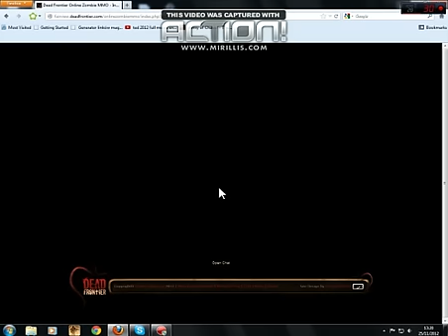Dead Frontier 'The Science' Mission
Hey its me doing a quick mission at Nastya called The Science. You have to run to the marked area on your map and collect 3 medical supplies. This video is not the best and doesnt have the most action but hopefully i be doing a video of me going from Nastya to Doggs Stockade which should be around 30-40 minutes long i will upload it in 3-4 parts and if you watch right at the begaining there be no comments as i dont have a program for editing text (if anyone has please PM me) i have to do it my self once the video is uploaded and do it on the Youtube video edit so if theres no comments just wait around 5 mintes and it should be up :)
MrDeadTuber.